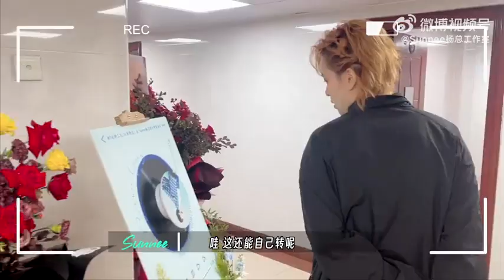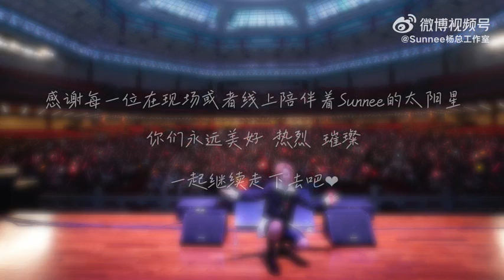230927_Sunnee計劃外生日演唱會幕後Vlog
版權聲明
本頻道不握有任何音樂所有權，亦無任何營
利，一切僅為推廣用途。音樂所有權歸原始
創作者所有。請支持正版。
楊芸晴（泰語：เกวลิน บุญศรัทธา，Kewalin Boonsattha）
藝名 Sunnee（泰語：ซันนี่）
生日:1996年9月28日 泰籍 華語女歌手